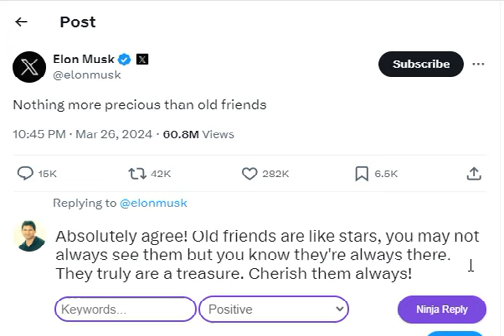Tweet.Ninja: Your Ultimate Tweeting Sidekick!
Tweet.Ninja is your ultimate companion in the world of Twitter, offering expert guidance and assistance to enhance your tweeting experience. From crafting compelling tweets to optimizing hashtags and engaging with your audience, trust Tweet.Ninja as your go-to tweeting sidekick. Elevate your social media presence and unleash your full potential on Twitter with the support of your trusted ally, Tweet.Ninja.